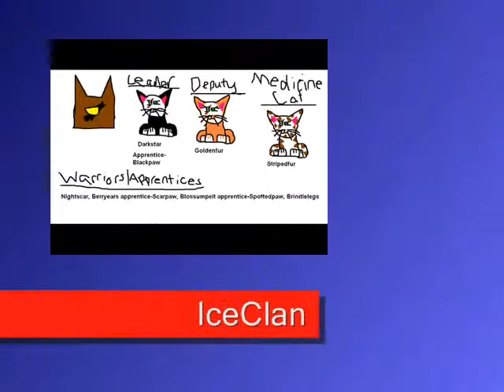Warriors The New Beginning the Cats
these are all the cats in my new series